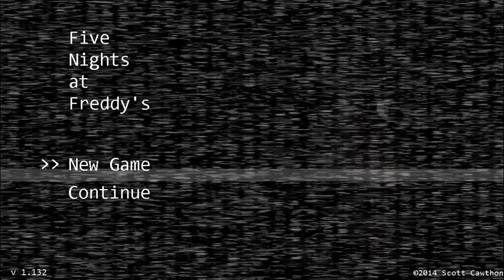TARİH TEKERRÜRDEN İBARETTİR | Five Nights at Freddy's - Part 1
Freddy'nin Pizza Dükkanında 5 Gece hayatta kalabilecek misin?